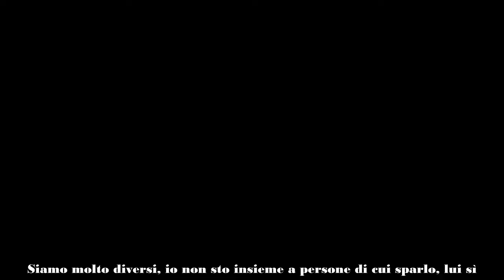Lino fidanzato con la tentatrice Maika “Ero grasso per piacere ad Alessia”, lei risponde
Lino e Alessia sono usciti da Temptation Island da single e nel video realizzato ‘un mese dopo’ hanno confermato l’intenzione di non tornare insieme, nonostante lei sia ancora innamorata. “Quella persona l’ho amata tanto e la amo ancora, ma non so che effetto può fare vederlo. Non lo vedo da quando abbiamo fatto il falò. Sto cercando di andare avanti. […] Lo odio ma mi manca, un mix di emozioni. Sono arrabbiata e delusa”.